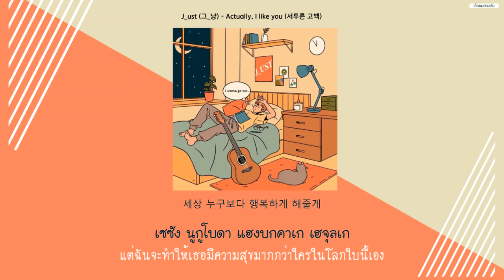[THAISUB] J_ust (그_냥) - Actually, I like you (서투른 고백)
"ฉันชอบเธอมากๆนะ ยัยทึ่ม"